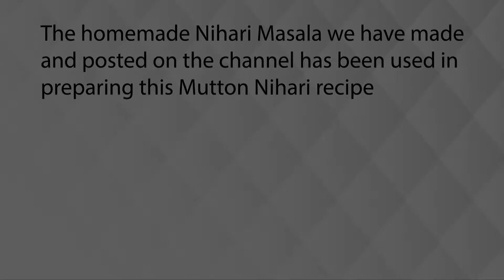Mutton Nihari Recipe Video | Mutton Nalli Nihari | Mutton Nihari Recipe Restaurant Style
Mutton Nihari is delicious stew from Indian region with slow cooked Mutton, Bone Marrow and assortment of spices. It's time consuming in preparation but easy. Traditionally Nihari was cooked all night and then served to the Kings of Delhi in morning. It is a famous street food in Hyderabad, Lucknow and Delhi. Do try and give the feedback.

Watch the Mutton Nihari Masala Recipe on Home Chef in the link given below: